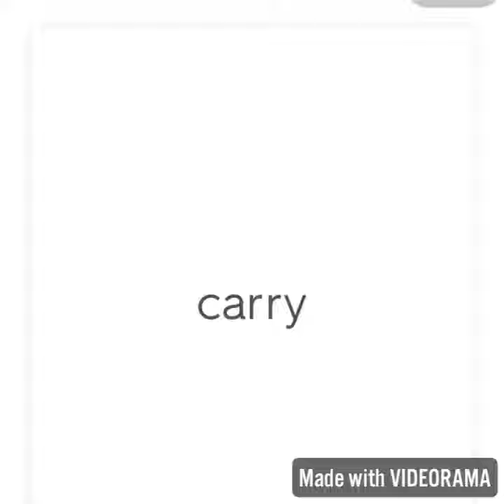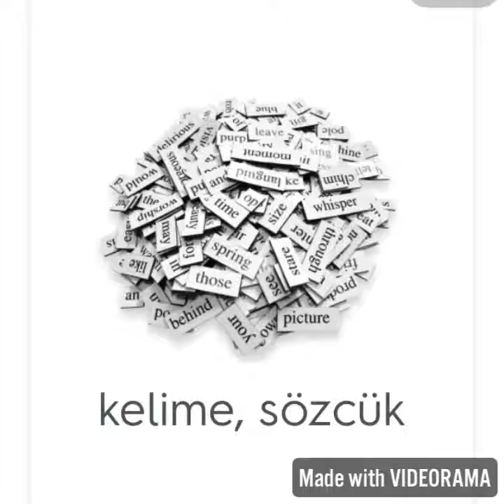Günlük Resimli ingilizce 25 kelime 1.GÜN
❗️❗️SOHBET AMACLI GRUPLARA KATILANLAR BANLANIR❗️❗️